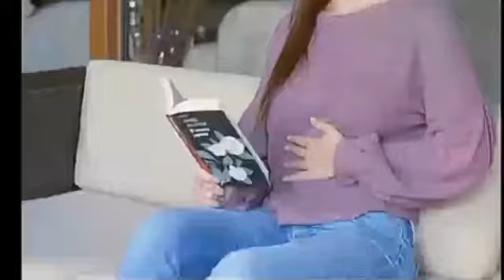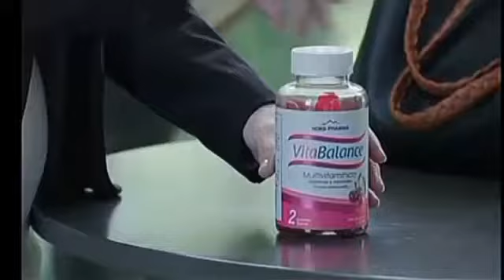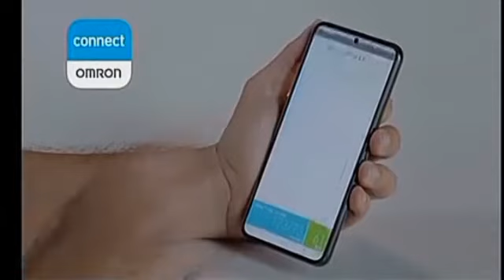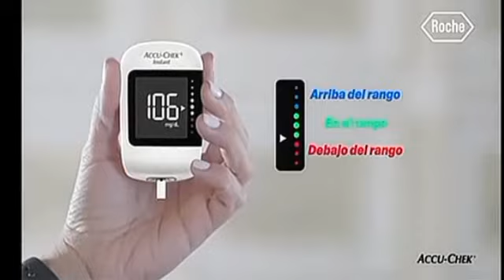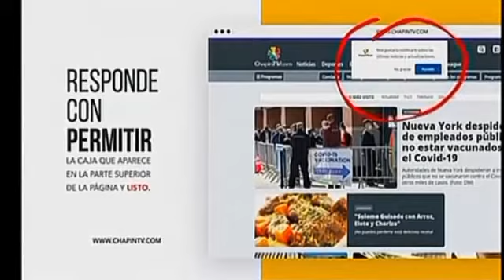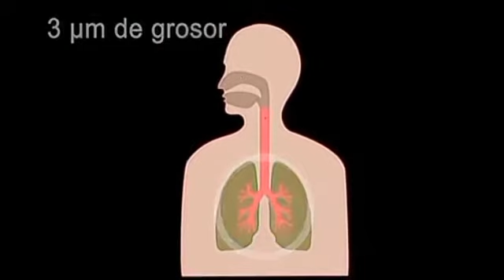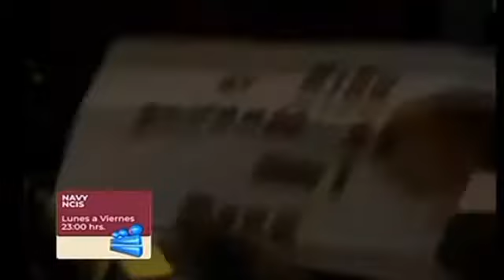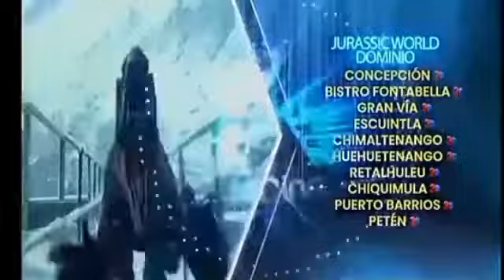Trecevision - Tandas Comerciales • (Junio 2022) (1)